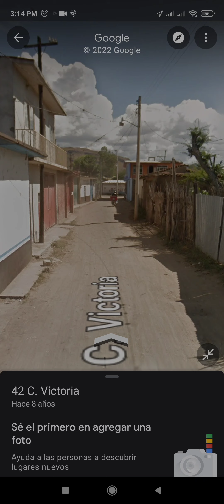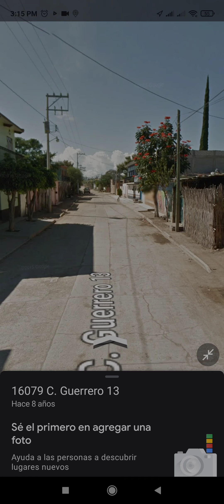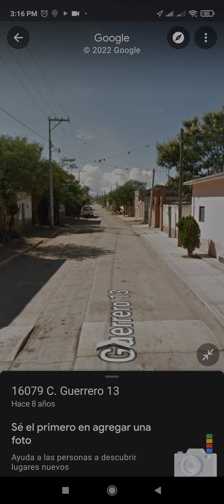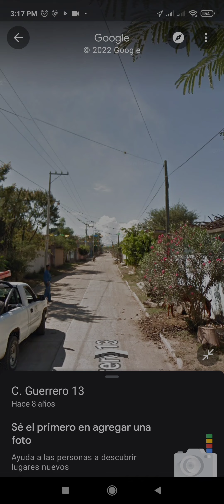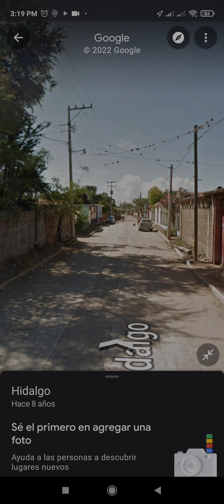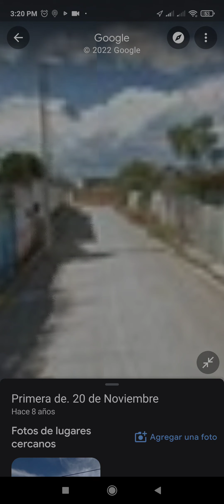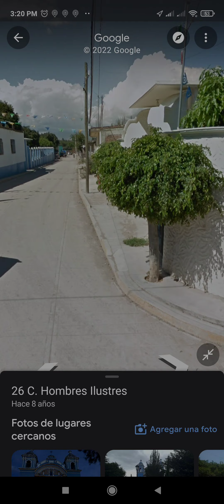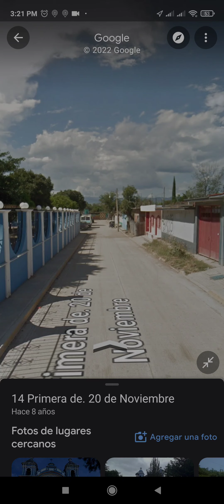Asunción Ocotlán Oaxaca hace unos años, Asunción Ocotlán Oaxaca 2022 así era la terracería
Hola hola qué tal quieres apoyar para seguir mejorando en los videos te voy a dejar un link en el cual puedes hacer tú pequeña donación o lo que tú gustes para poder compartirte mejores videos gracias